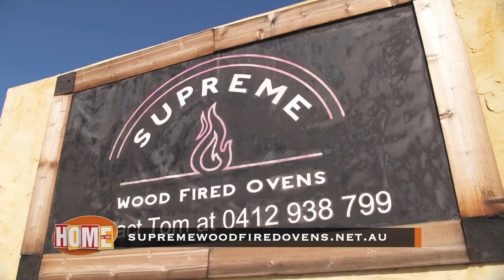Supreme Wood Fired Ovens featured on 'Home in W.A' !